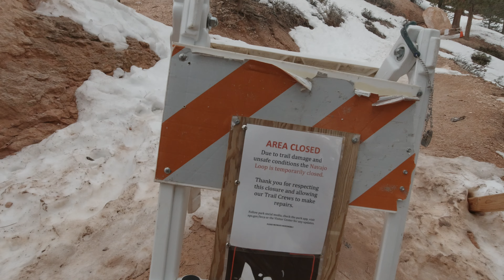The Escalante Hike that's STUPID Hard & Postholing at Bryce Canyon - A BRUTAL week! | e130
We've been thoroughly enjoying our hikes in Utah the last many weeks, but THIS week was simply rough.  We hit our climbing limit on this slot canyon and then Bryce backed it up with a posthole experience we won't forget!

00:30 Hogback Drive
00:44 Escalante, UT BLM Site
01:03 Campsite on BLM Land
02:04 Spencer Bighorn Canyon Trail
04:04 In the Canyon
05:25 Biocrust
06:35 End of the road
07:10 Biocrust continued
07:45 Up the waterfall
10:36 Bryce Canyon RV Resort ( Cannonville, UT)
10:56 Bryce Canyon Visitor Center
11:10 Peekaboo Loop Hike, Bryce Canyon
17:41 Kodachrome Basin State Park
20:35 Camper Wash
21:06 Parowan Petroglyphs
21:46 Leveling "Fun"

🌶️👍🌶️AWESOME-SAUCE:
If you're so amazed by our informative videos, go ahead... buy us a coffee ☕or a beer 🍺!  We'll make sure to mention you in our video!

Or you can hit that YouTube Super Thanks Button, too!    We'd appreciate your support!